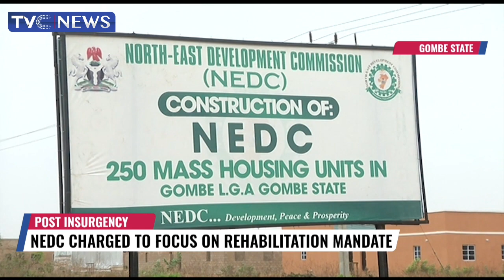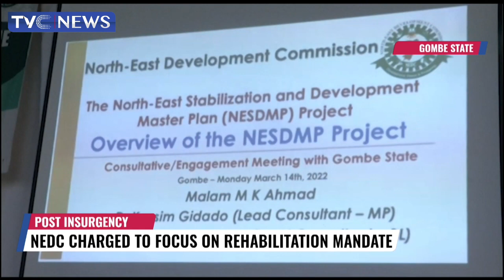Group Commends President Buhari's Choices Of NEDC Appointees